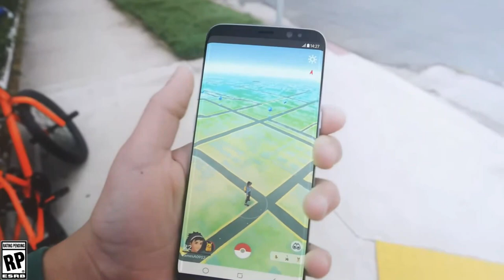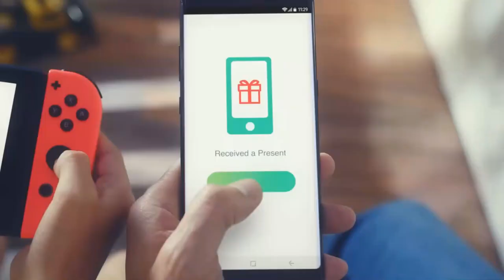Pokémon: Let's Go, Pikachu! and Pokémon: Let's Go, Eevee! Trailer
Return to the Kanto region and experience a classic Pokémon journey in a whole new way with Pokémon: Let's Go, Pikachu! and Pokémon: Let's Go, Eevee! on Nintendo Switch! Coming November 16, 2018